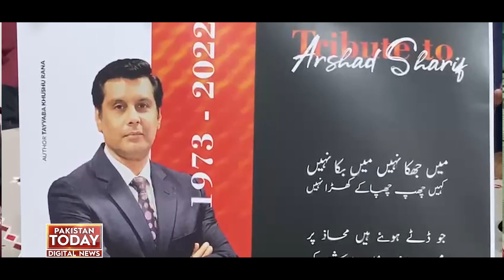Arshad Sharif's Death Anniversary in Paris | Arshad's Widow's Appeal for Justice | Pakistan Today